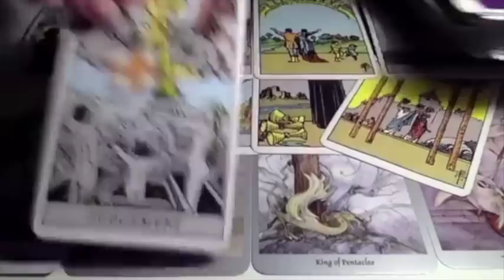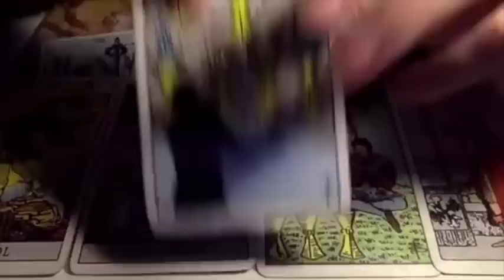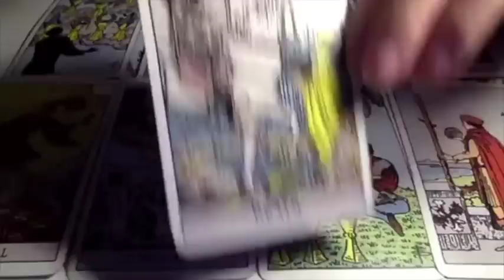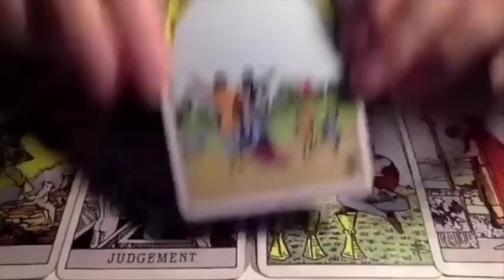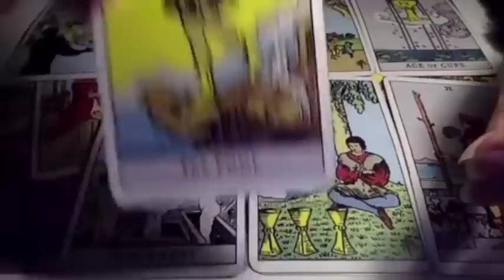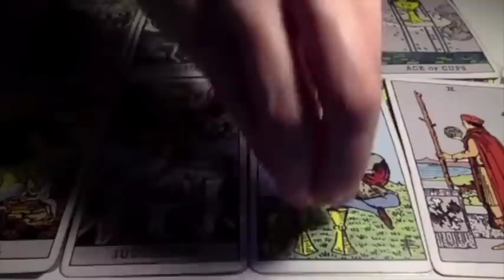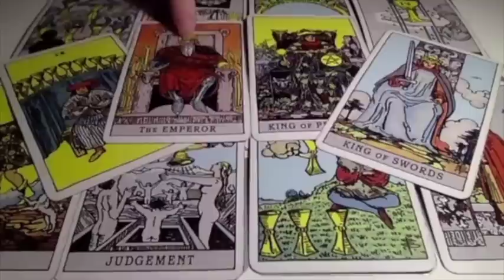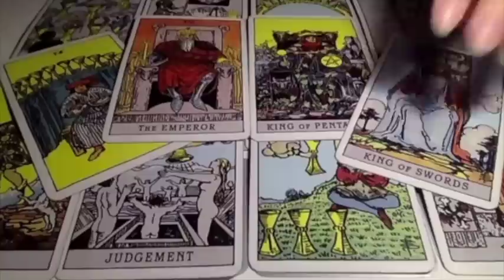VIRGO! IT HAD TO HAPPEN THIS WAY VIRGO, TRUST ME! 🔥💏DECEMBER 2022 TAROT